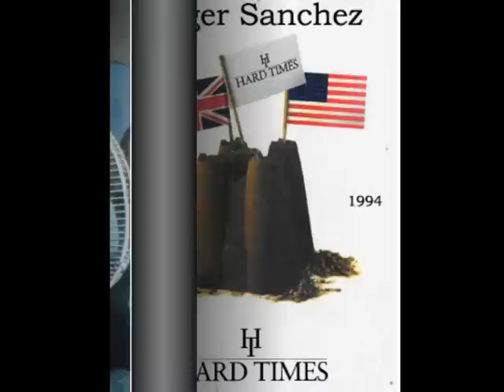Roger Sanchez - Hard Times (1994) - Part 1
Roger Sanchez,
Hard Times,
Bel Air,
Queen Street South,
Huddersfield,
Recorder Live at the club on 12th March 1994.